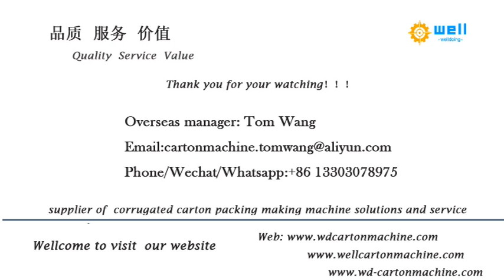sprial paper tube making machine